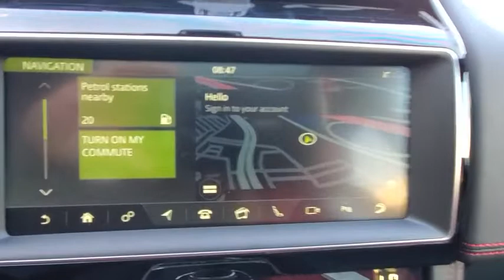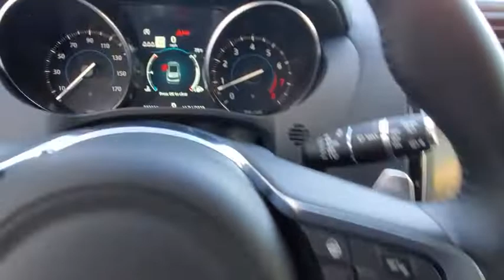2020 Jaguar F-PACE Orlando, Winter park, Clermont, Merritt Island, Tampa, FL FP617069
SANTORINI BLACK New 2020 Jaguar F-PACE available in Orlando, Florida at Jaguar Orlando. Servicing the Winter park, Clermont, Merritt Island, Tampa, FL area.

Jaguar Orlando
4249 Millenia Blvd